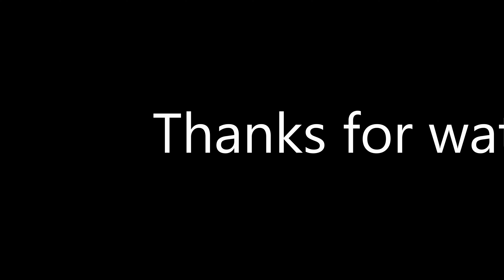Quake 2 RTX | no commentary playthrough part 3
Part 3 of a Quake 2 RTX playthrough.

HDR disabled for this part. FOV set to 95.